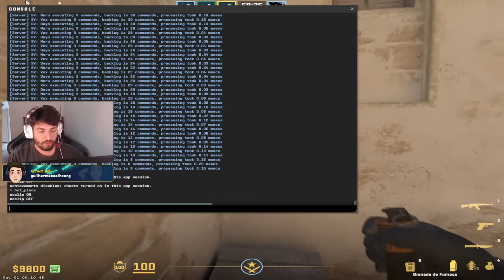Dicas para ABRIR sua MENTE e ficar muito BOM no CS2, sem ENROLAÇÃO!